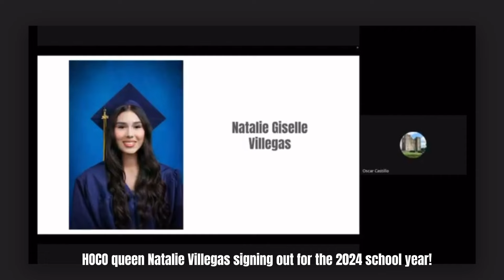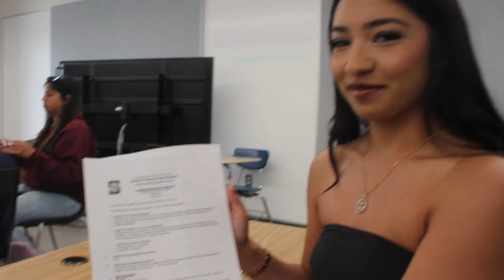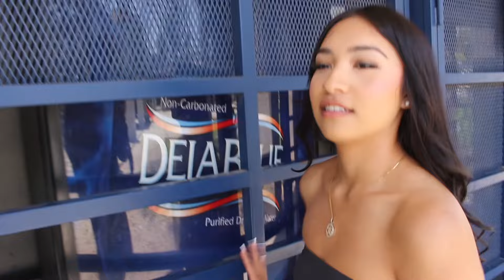my last day of high school